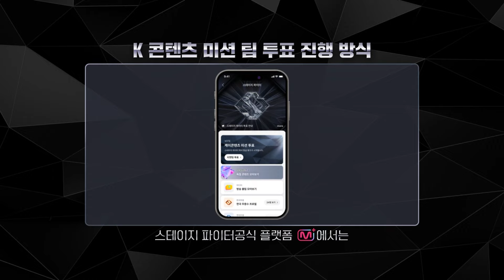[스테파] 기생충 군무 김상영(Kim Sang Young) | K콘텐츠 미션 솔로캠 무대 투표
K콘텐츠 미션 솔로캠 무대 투표 '좋아요'로 무용수에게 투표해 주세요!

📌투표기간 : 10/30(수) 12:00(* 솔로캠 영상 게시 이후) ~ 11/1(금) 18:00(KST)까지
📌투표 방법 :
Step 1. 유튜브 The CHOOM(더 춤) 채널에 게시된 솔로캠 무대 영상을 시청한다!
Step 2. 투표하고 싶은 무용수의 영상에 '좋아요'를 누른다!
📌 개인 투표 유의사항
- 투표 점수는 유튜브 The CHOOM(더 춤) 채널에 게시된 영상의 좋아요 X 100 + 조회수의 합으로 산정됩니다.